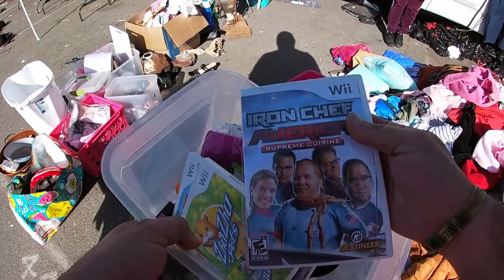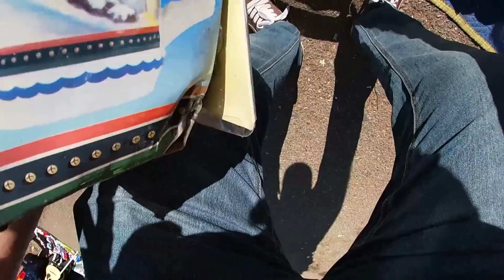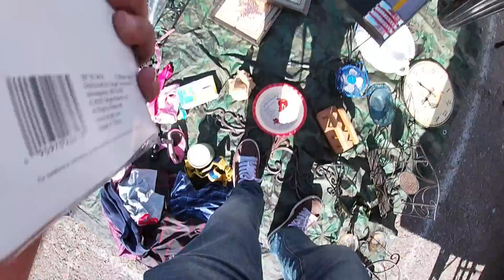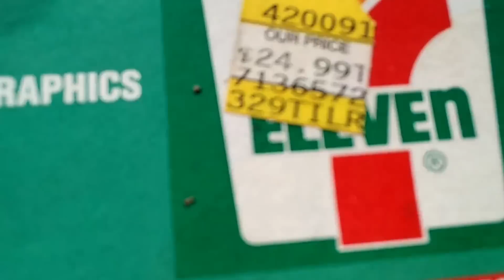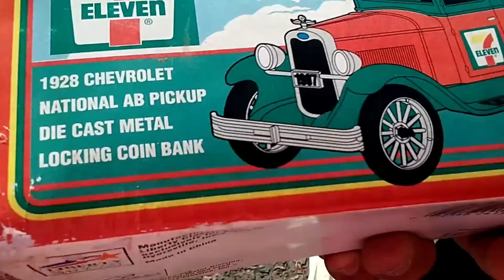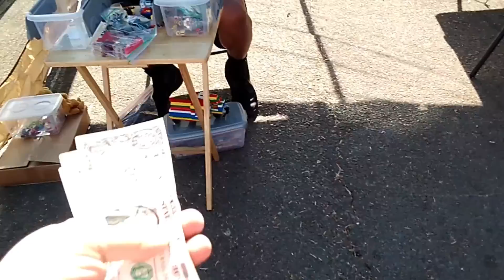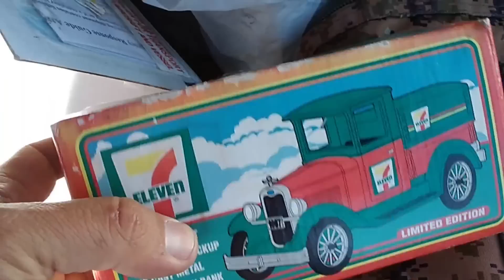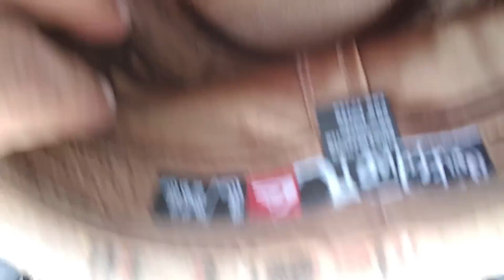SWAP MEET PULGAS TIANGUIS2